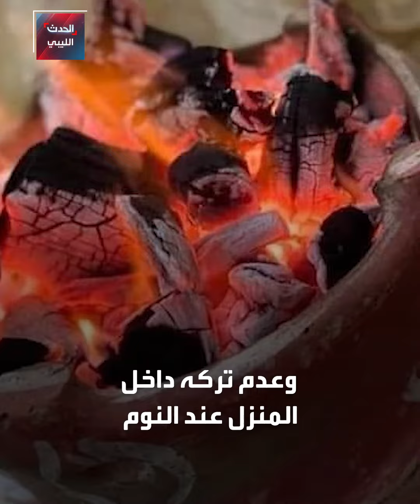الإجراءات الاحترازية للاستعمال الآمن لوسائل التدفئة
عشرات الوفيات تسجلها ليبيا سنويا بسبب الاستخدام الخاطئ لوسائل التدفئة، إليك بعض الإجراءات الاحترازية لتجنب ذلك.